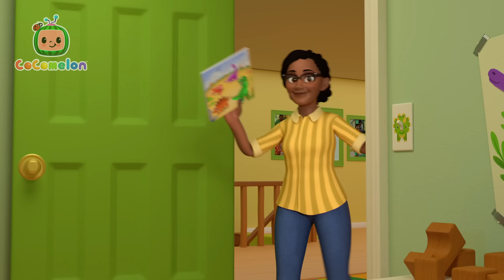Yes Yes Bedtime | Let's learn with Cody! CoComelon Songs for kids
As nighttime approaches, Toni and Kwame help Cody through his bedtime routine. At each beat, the parent makes a deliberate “mistake,” prompting laughs from Cody as he “corrects” them.

**Lyrics**

00:00 Yes Yes Bedtime (Cody)
03:16 I Spy (Painting)
05:56 Happy & You Know It (Cody)
08:43 Baby in the Mirror
11:28 Runaway Stroller
14:05 Itsy Bitsy Baby
16:46 Playdate with Nina
19:21 Goodbye Song
22:09 Car Seat Song
24:51 Dinoland Safari
27:36 Deck the Halls (marte)